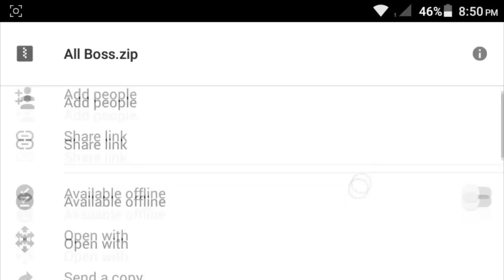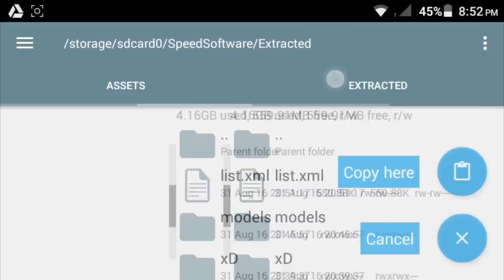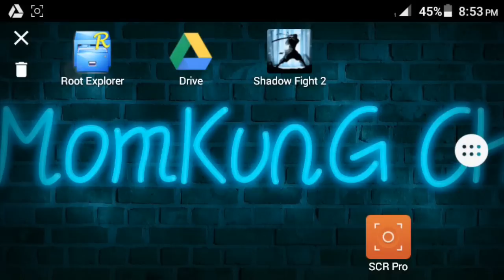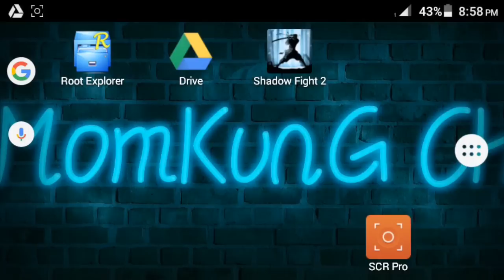Shadow Fight 2 - All Boss Hack Tutorial [ROOT]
*** You need have unlock act 7 chapter 3 and level 52 ***

And don't forget follow me in

Line : momsukkapat

Garena : momsukkapat